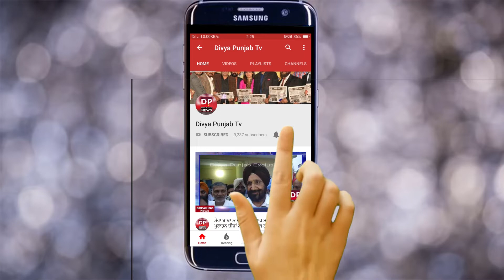ਸਿਖ ਭੜਕੇ,ਕੀਤੀ ਭੰਨਤੋੜ ਭਿੰਡਰਾਵਾਲਿਆ ਦੀ ਫੋਟੋ ਨਾ ਹਟਾਉਣ ਕਰਕੇ ਮੁੱਖਮੰਤਰੀ ਖੱਟੜ ਦੇ ਪ੍ਰੋਗਰਾਮ ਰੱਦ ਕਰਨ ਦਾ ਮਾਮਲਾ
ਫਾਇਰ ਬ੍ਰਿਗੇਡ ਦੀ ਗੱਡੀ ਤੋੜੀ ਤੇ ਖੱਟੜ ਖਿਲਾਫ ਪ੍ਰਦਰਸ਼ਨ